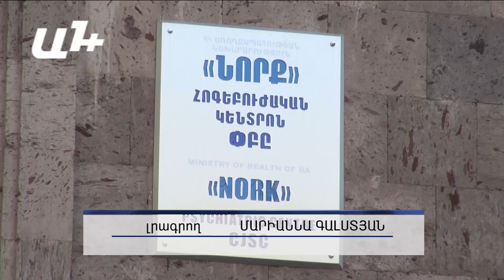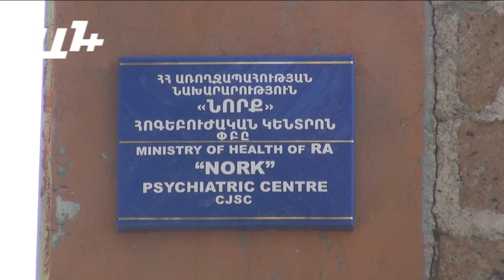«Էժան դեղով մարդկանց փորձադաշտի են ուզում վերածել»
Հոգեկան առողջության խնդիրներ ունեցող մարդիկ զրկվել են պետության կողմից անվճար ստացվող  Զիպրեքսիա դեղամիջոցից: Սա դարձել է բազմաթիվ խնդիրների պատճառ: Այս դեղամիջոցը բավական թանկ է, եւ այս մարդիկ չեն կարողանում այն ձեռք բերել:

Զիպրեքսիայի փոխարեն պետությունը այս պահին տրամադրում է հոգեկան առողջության խնդիրներ ունեցող մարդկանց տեղական արտադրության  Օլանզապին դեղամիջոցը, որը ըստ նրանց՝ ոչ միայն չի օգնում, այլեւ վնասում է. «Իմ ամուսինը այս դեղամիջոցի օգտագործումից հետո դարձել է ագրեսիվ, այլեւս չի լսում , չի ենթարկվում, իսկ երբ ընդունում էր Զիպրեքսիան, ամեն ինչ կարգին էր, նա դեպի լավն էր գնում»,- ասում է «Հոգեկան առողջության վերականգնման հայկական ասոցիացիա» ՀԿ շահառուի կին Թամարա Վարդանյանը:

«Հոգեկան առողջության վերականգնման հայկական ասոցիացիա» ՀԿ նախագահ Կարինե Թուխիկյանը նշում է, որ պետությունը աչքաթող է արել հոգեկան առողջության խնդիր ունեցող մարդկանց. «Էժան դեղով մարդկանց առողջությունը փորձադաշտի են ուզում վերածել, մենք պահանջում ենք ապահովել հոգեկան խնդիրներ ունեցողներին որակյալ, արդյունավետ դեղով»: